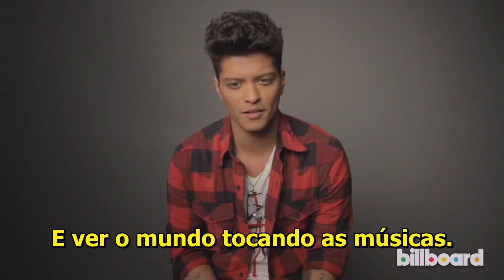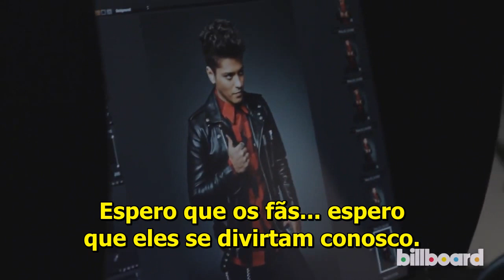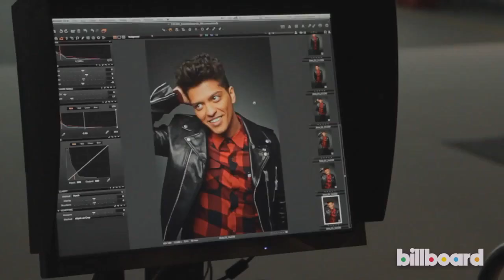[Legendado] Bruno Mars Q&A: Billboard Artist of the Year 2013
Siga:@LBMBrasil